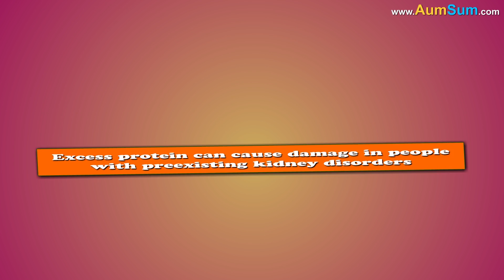Is eating too much Protein Bad? + more videos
Protein helps build new cells and repair old ones. As it boosts muscle strength, high-protein diets are beneficial for athletes. However, eating just protein could be a bad idea.

Firstly, full-fat dairy products and red meat which are high in proteins also contain saturated fat. Studies suggest that saturated fat increases bad cholesterol, thus increasing the risk of heart diseases.

Secondly, excess protein can cause damage in people with preexisting kidney disorders. This is because the weak kidneys have to work harder to remove excess nitrogen found in proteins.

Thirdly, high-protein diet restricts our carbohydrate intake. So, through a process called ketosis, our body begins to breakdown stored fats to produce energy. But as this process produces smelly gas, it leads to bad breath.

Lastly, dietary fiber regulates bowel movements. So, a carnivore diet which includes mostly animal protein and no fiber can cause constipation.